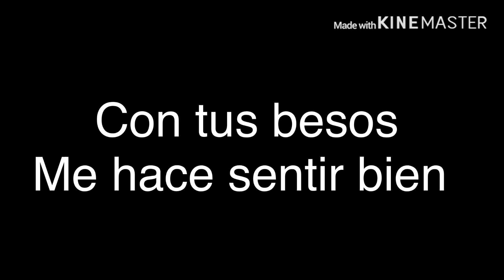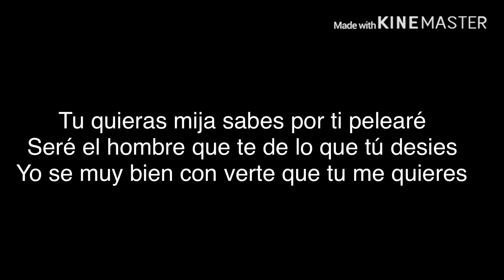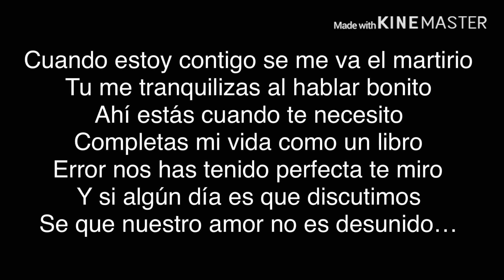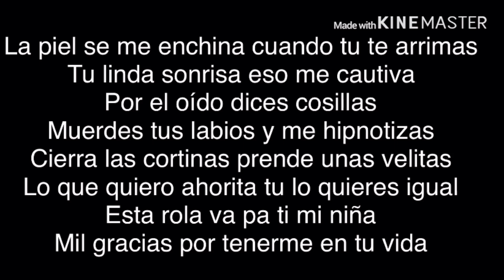Con tus besos /Eslabon armado/T3R Elemento (Letra)